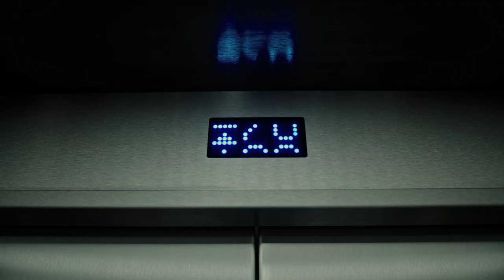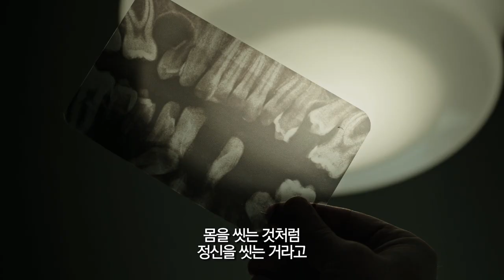[더큐어] 스위스에 위치한 치료센터에 숨겨진 진실! (2017.02.16)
[더큐어]

감독: 고어 버빈스키
출연: 데인 드한, 제이슨 아이삭스, 미아 고스
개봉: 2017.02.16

영화 [더 큐어]는 야심 많은 젊은 기업 간부 ‘록하트’가 회사의 CEO를 찾기 위해 스위스 알프스에 위치한 목가적인 고풍스러움과 비밀스러운 기운이 느껴지는 ‘웰니스 센터’를 찾아가면서 벌어지는 이야기.